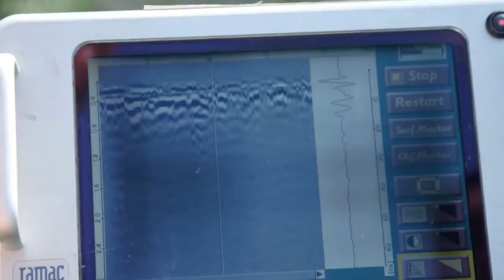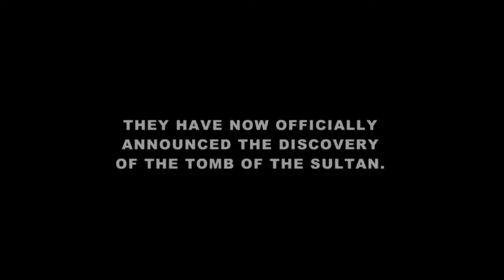সুলতানের হার্ট কী পাওয়া যাবে❓️SULTAN's Heart Mystery🤔 Part-3 Josh Gates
অটোমান সুলতান সুলেমান দ্য ম্যাগনিফিসেন্টের হৃদয়কে তার দেহের সাথে সমাহিত করা হয়নি। তার হৃদপিন্ড হাঙ্গেরিতে সমাহিত করা হয়েছিল, কিন্তু শতাব্দীর পরে, কেউ কোথায় তা জানত না। যদিও সুলতানের নিখোঁজ হৃৎপিণ্ড খুঁজে পাওয়া যায় নি, তবে প্রত্নতাত্ত্বিকরা এটির সন্ধানে একটি হারিয়ে যাওয়া, প্রাচীন অটোমান শহর খুঁজে পেয়েছেন। 1573 সালের দিকে গড়ে ওঠা এই শহরটি সুলতানের সমাধির প্রতি নিবেদিতপ্রাণদের জন্য একটি তীর্থস্থান হিসাবে কাজ করেছিল। সমাধিতে তার হৃদয় এবং অন্ত্র ধরে রাখা একটি বুক রয়েছে। নতুন আবিষ্কৃত শহর, একসময় প্রায় 50টি পরিবার নিয়ে গঠিত, এতে কয়েকটি মসজিদ এবং ভ্রমণকারী হোটেলও অন্তর্ভুক্ত ছিল।

Ottoman Sultan Suleiman the Magnificent’s heart was not buried with his body. His body, as AnslaMed explains, went back to Constantinople, to be laid to rest beside his favorite wife, a former slave named Roxelana. His heart was buried in Hungary, but after centuries, no one knew quite where. Although the sultan’s missing heart has not been found, archeologists searching for it did discover a lost, ancient Ottoman town. This town, which sprung up around 1573, served as a pilgrimage site for those devoted to laying eyes upon the Sultan’s tomb. The tomb contained a chest holding his heart and intestines. The newly discovered town, once consisting of around 50 households, also included a couple of mosques and traveler inns. Unfortunately, around a century after its founding, the Austrians invaded and destroyed the entire place.

Certainly! Josh Gates, the host of Expedition Unknown, embarked on a quest to find the missing heart of one of the greatest Ottoman rulers in Turkish history: Suleiman the Magnificent. The heart was believed to be contained in a golden box. Josh traveled to both Turkey and Hungary in search of this artifact. The hunt was on to locate it before the 450th anniversary of Suleiman’s death. If you’re interested in learning more, you might enjoy watching the Expedition Unknown episode titled “The Sultan’s Heart”!